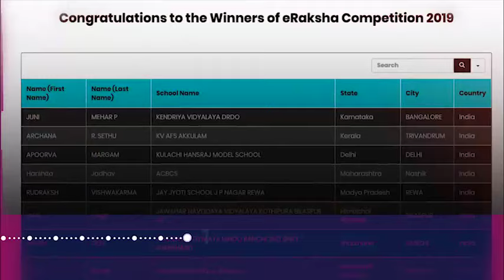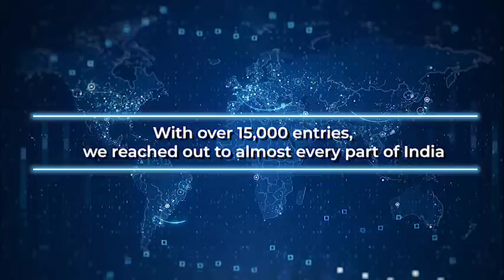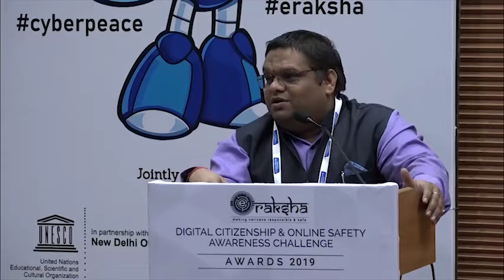eRaksha Competition I Digital Citizenship and Online Safety Competition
Presenting the eRaksha Competition 2020, the first competition in the world focusing exclusively on Digital Citizenship and Online Safety and tackling Fake News & Misinformation

Hi there.
Do you use the internet?

What a silly question, right. With all services available at your fingertips, life has never been easier. So what do you do the most on your devices?
Games, research, socialising, the list can go on and on.
What we mustn’t forget though, is how there are many dangers lurking in cyberspace too. You too must have come across many situations where something mean was commented, or a friend was defrauded online or fake news was circulated.

Through awareness and resilience, we can deal with these growing problems.

CyberPeace CyberPeace Foundation CyberPeaceCorps